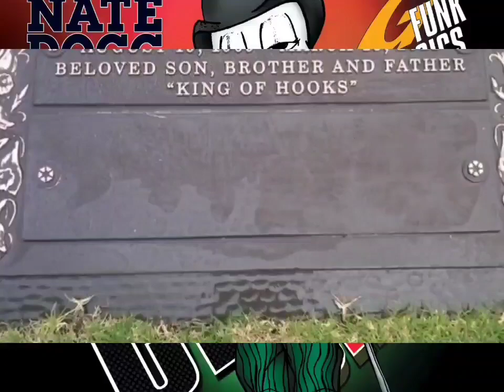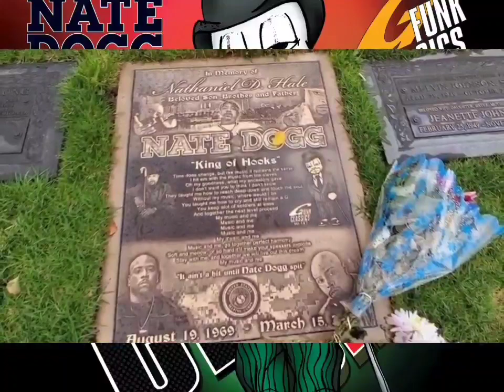Nate Dogg - Just Another Day (High Quality Extreme Bass Boosted)(Audio Surround Sound)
Featuring: Butch Cassidy & Val Young
Produced By: Nate Dogg
Written By: Nate Dogg
Release Date: July 21, 1998
Backing Vocals: Butch Cassidy & Val Young
Keyboards: Soopafly
Bass: Tony Green
Recorded At: Dogg Foundation Studios, Dogg Pound, CA

Wake up early in the mornin' man
Runnin' kinda' late I gotta' catch my plane
Feelin' kinda' funny from the weed and thangs'
Kinda' glad I woke up so I can't complain
I really need a break from this paper chase
But my girl ain't gonna' wait for the diamond ring
My son ain't got to wait for no proper clothes
So I'm gone take a trip and do a couple of shows
So many different things be runnin' through my head
It's mandatory that I keep my family fed
On come the stompin' boots and I'm out there again
Seems like this crazy pace is never gonna' end.

I'm on a mission man, I'm fired up
They let me taste it man
And now I'm hooked
Ain't nobody standin' on the wall
I bust the way I bust because the feel it ya'll
People got opinions all about me ya'll
Got a lot of girls so they call me Dogg
Constantly around me is friends and foes
Say the wrong thing bet I bust your nose
I gotta' give give it up to niggaroes
Even thought at times we FOOK the same hoes
All the other niggas I'ma let U know
Ain't no player hatin' go for what you know
And if U see a girl that I'd like to lay
Feel free to send her my way

If I call U baby would U swing my way tonight
I got somethin' 4 U that I'm sure you're gonna' like.

And we can do it all night
I bet I hit it just right